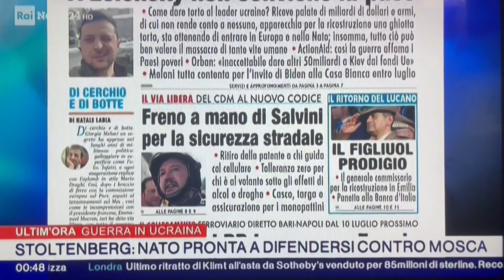A Zelensky non conviene la pace, ecco perché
Sulla nostra prima pagina di oggi, nella rassegna stampa di RaiNews24 condotta da Pierfrancesco Pensosi